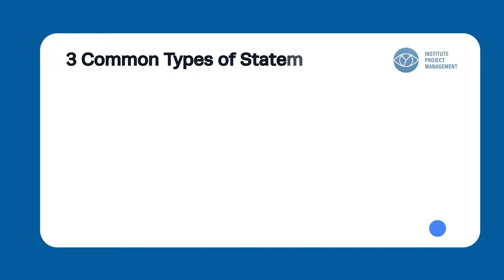Statement of Work (SOW) | IPM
The statement of work (SOW) creates the foundation for the delivery of services and products. Therefore, it must have a detailed description of the work that needs to be done to have a baseline against which you can monitor and manage the progress of a project.
This video acquaints you with the SOW, but we also provide a more detailed explanation in our "What is a Statement of Work and Why Do You Need One?" article. It includes the definition of SOW, its importance, types and key elements, as well as tips on how to write one yourself, along with a template.

The Institute of Project Management has been providing excellence in project management education and certification for over 30 years. We are the National Certification Body for the administration of the IPMA® 4 Level Certification System which operates in 70 countries and has in excess of 250,000 certified project professionals of which there are more than 4000 in Ireland. Through our unique training and education programmes, we help organizations to develop people – people who gain not only knowledge and skills but also the ability to put them to use immediately to meet the challenges they face.